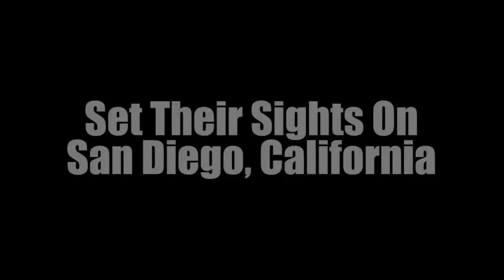J. Valentine Invades Comic Con 2011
Grab your favorite cold beverage, sit back and let J. Valentine take you along for their wild Comic-Con "Light-Up" hood give-a-way! We had an amazing time and met so many great people and made so many great friends along the way. Thank you everyone for making this trip so successful.

The "Josie Loves J. Valentine" unicorn was such a huge hit with everybody. And for all those who asked... Yes! Look for the entire "Josie Loves J. Valentine" Collection this Fall 2011.

We are still buzzing from the great time spent in San Diego and have already started making plans for next year! May just include a "Furry" Zombie Walk too ha ha! You just never know what we have up our sleeves at J. Valentine.

So to everyone we met, thank you for your support, and we so happy to be able to include you in our J. Valentine family. And an extra big hug to:
For all your help making this a super awesome experience!

And for those who got our amazing hoody's, remember to post your pic on our facebook page or tweet it to us for your chance to WIN 1 of 6 FREE costumes from J. Valentine, Inc.